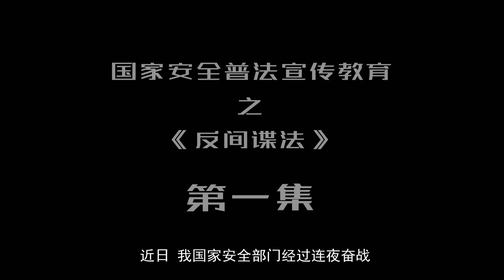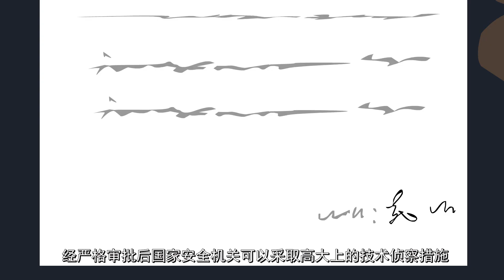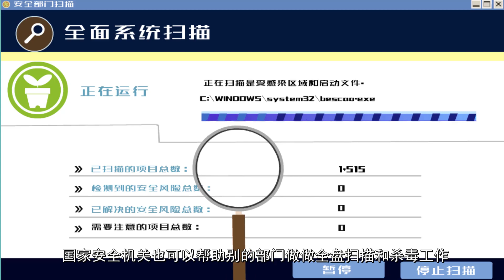《刑侦利剑守护平安》反间谍法 第一集｜国家安全机关在反间谍工作中的职权